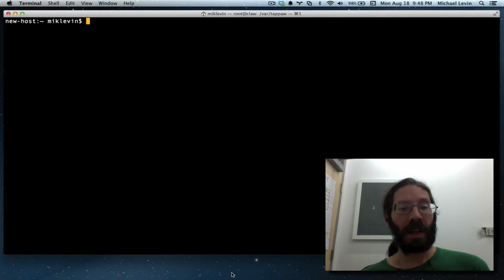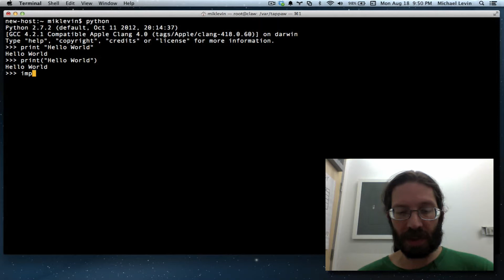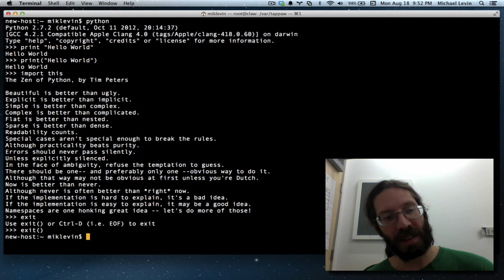Python Import This Tutorial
A reading of Python's import this.